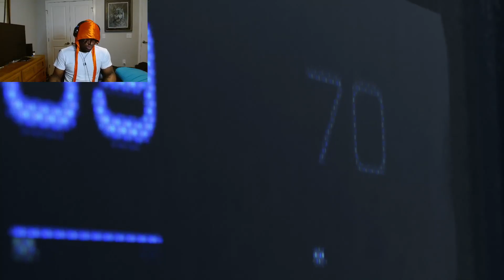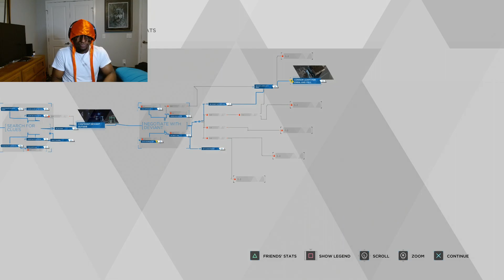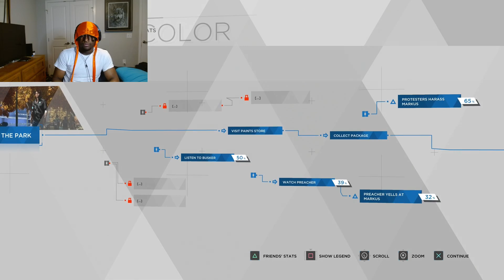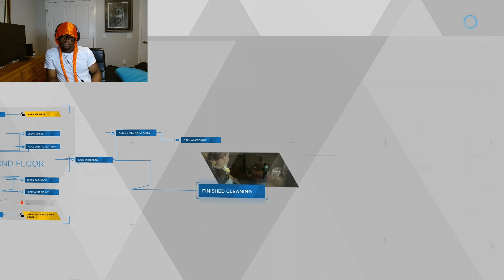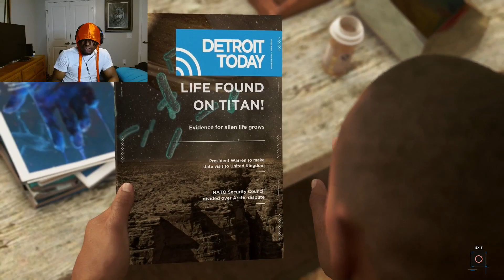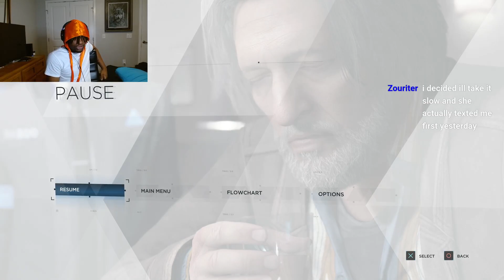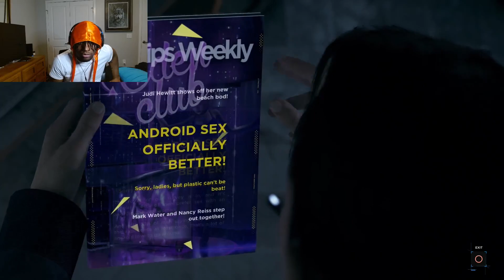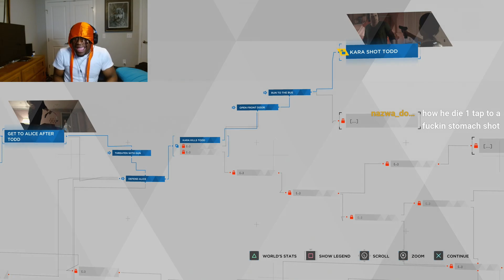IM LIKING THIS TYNOWOLF PLAYS DETROIT BECOME HUMAN PART 1